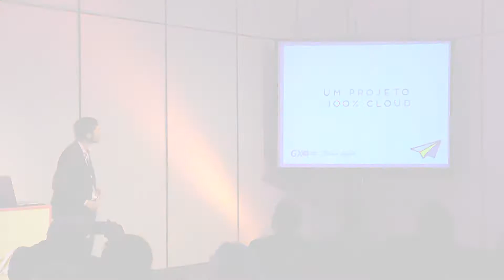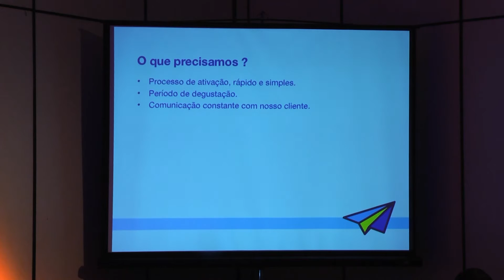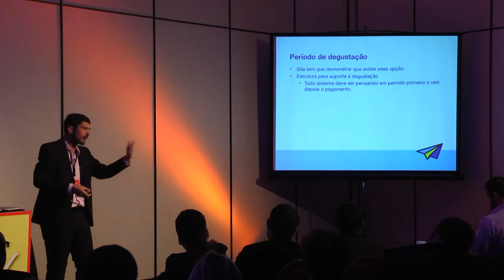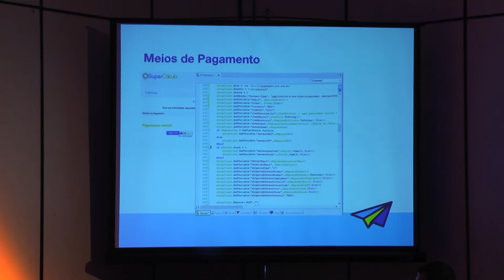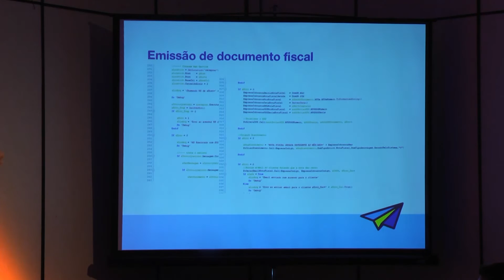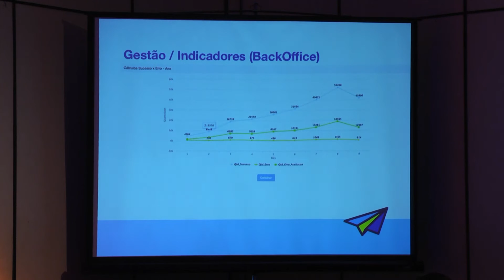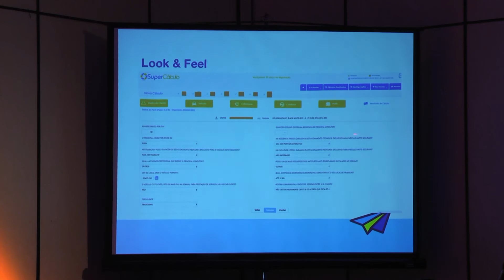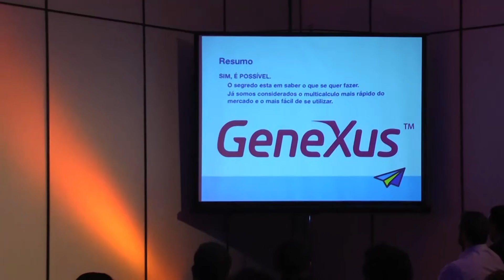172 - Usando o máximo do GeneXus e seus componentes (Json, External Objects, Query Viewer)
É uma forma de mostrar para a comunidade GeneXus, e seus futuros clientes que conseguimos com uma única ferramenta atender a todas as camadas e dificuldades de implementar um projeto 100% CLOUD.
Como conseguimos montar um produto Cloud atendendo toda camada de ativação do produto desde nosso site, realizando integração com terceiros de meio de pagamento (PagSeguro), interface usando 100% (WWP), integração (External Object) e principalmente ferramenta de gestão (Query Viewer) em
cinco meses de projeto, recuperando o investimento total após 6 meses de lançamento do produto.